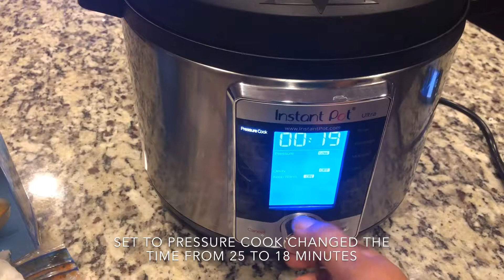Instant Pot Italian Pork chops with Sweet Potatoes and Pineapples